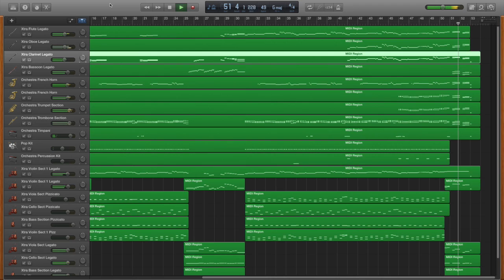Time to Say Goodbye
Orchestral accompaniment arranged by GarageBand with dictation.